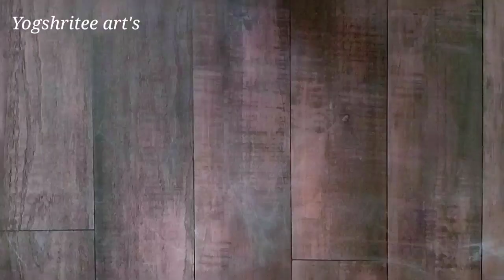कोणत्याही दिवशी काढा अशी 3 ते 2 ठिपक्यांची सुंदर रांगोळी डिझाईन सोपी | रांगोळी daily rangoli designs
daily rangoli design simple
easy rangoli
kolam designs
muggulu designs
rangoli designs
sikku kolam
thipkyanchi rangoli

ठिपक्यांची रांगोळी
रांगोळी डिझाईन सोपी
सोपी रांगोळी डिझाईन
tipkyanchi rangoli
traditional rangoli
small rangoli